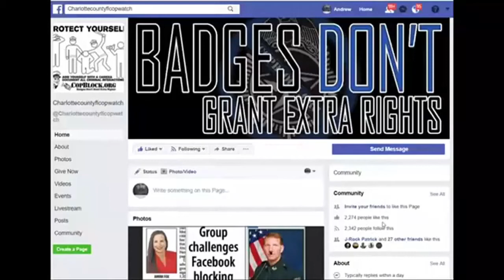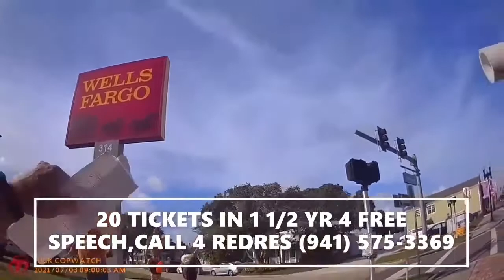PUNTA GORDA COPS ILEGALY BRINGING ME BACK 2 KANGAROO COURT 4 NON PAYMENT OF A FINE 4 FREE SPEECH ,,,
PUNTA GORDA,PINELLAS COUNTY,Robert Gualtieri,AL ROLLE,HOMESTEAD,@CCSOFLSheriff,@MyFWC,FWC,LEOAFFAIRS,COLLIER COUNTY,Kasey Wingo,Kevin Rambosk,
NORTH PORT,
sheriff,corruption,charlotte County,
florida,cop,police,stalking,COPWA­­TCH,COPBLOCK,